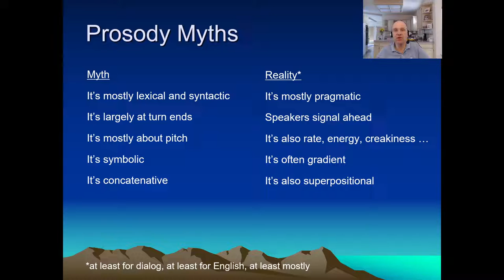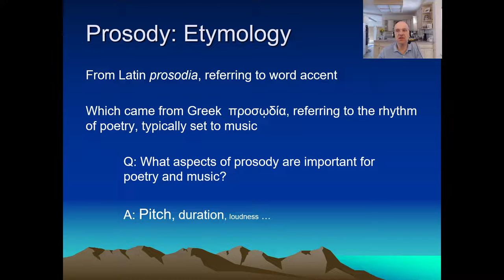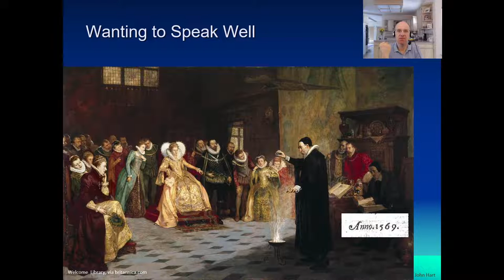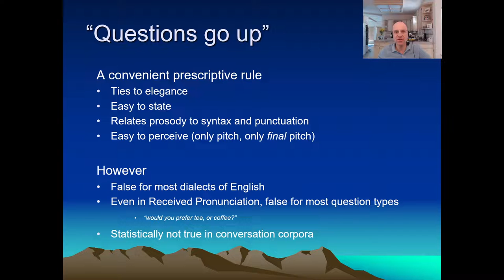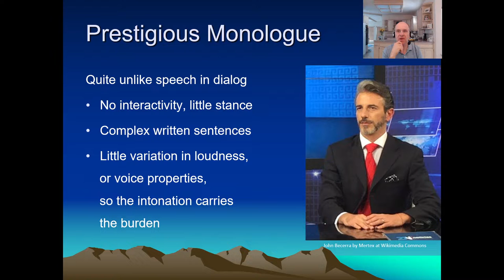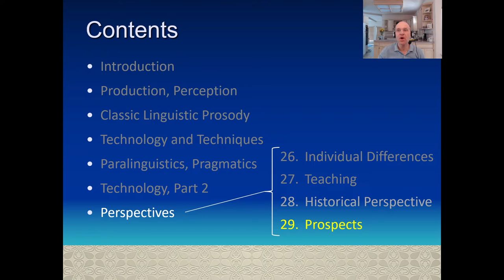Prosody Tutorial: Lecture 28: Historical Perspective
This is Lecture 28 of our series in prosody.  Much of what we've presented in this series may contradict what most people think.  Many of those beliefs are myths, hallowed by repetition over the decades and centuries.  So here we review the concerns and biases of earlier scholars, and consider connections with music notation, renaissance social climbing, punctuation and alphabets, and the golden age of broadcast.

00:00   The Persistence of Prosody Myths
00:52   Poetry and Music
01:42   The Noble Speakers, Social Climbing, and Prescriptive Rules
02:14   Why People Believe that Questions have a Final Pitch Rise
03:49   Broadcast Speech as an Outlier Artform
04:40   Summary: Archaic Perspectives Still Linger